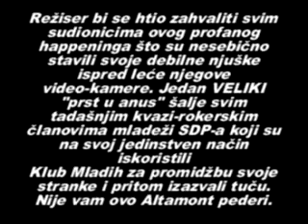Koncert Aparfizia; Ivanić Grad (Croatia); 5.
Koncert se zove Aparfizia prema riječi koju mi je rekao stari prijatelj
Igor Đurašin. On je naime u ranoj mladosti obolio od šizofrenije a trag mu se zagubio. Ovaj video posvećen je njemu (lik koji pleše na kraju uz laganu rock melodiju).
Općenito radi se o punk koncertu tri benda negdje tamo 2001/02. na kojem je izbila tuča :) Također, Srale nešto filozofira. Video u 5 dijelova.
Bendovi (redoslijedom pojavljivanja): Oi! Stompers/General strike, Retard, Gnoi!.
Ljudi (neki od): Igor Đurašin, Jagić, Larisa, Žare, Aleksa, Ivana Kus, Vedran Berlan, Sever, Srale, Niks, Ruda...
The concert is called Aparfizia on account of a word an old friend of mine
said. He was diagnosed with schizophrenia at an early part of his life and then he just disappeard. This video is dedicated to him (he's the guy dancing near the end to a rock tune).
This video is about a punk show featuring three bands. A fight broke out as well :) and Srale is babling. This video has 5 parts
Bands: Oi! Stompers/General Strike, Retard, Gnoi!
Starring (just some): Igor Đurašin, Jagić, Larisa, Žare, Aleksa, Ivana Kus, Vedran Berlan, Sever, Srale, Niks, Ruda...